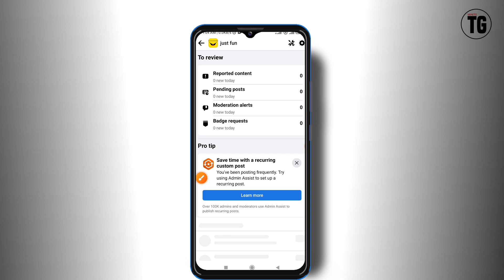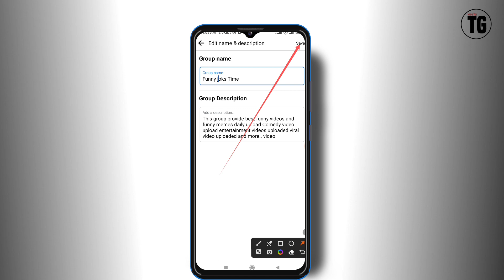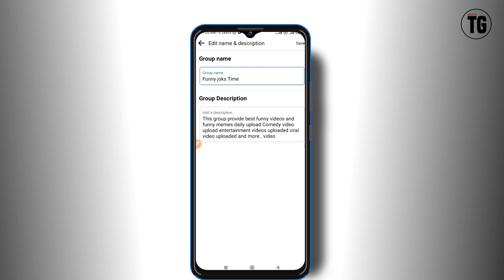facebook me group ka name kaise change kare | how to change name of fb group - MiNiTG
how to change name of a group on facebook
how to change facebook group name
facebook group ka name kaise change kare
facebook name change kaise kare
how to change name in facebook group